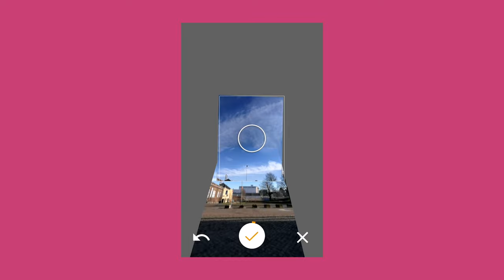Introductie | Programmeer een interactief verhaal | Missie 1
In de eerste video laat ik je zien wat je allemaal gaat doen in deze missie.